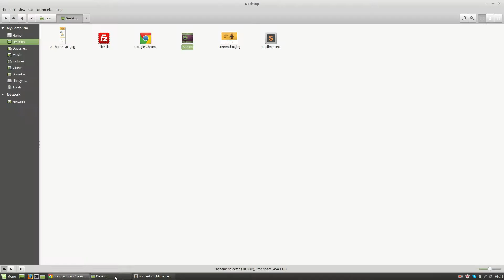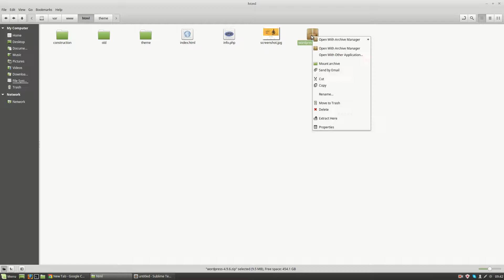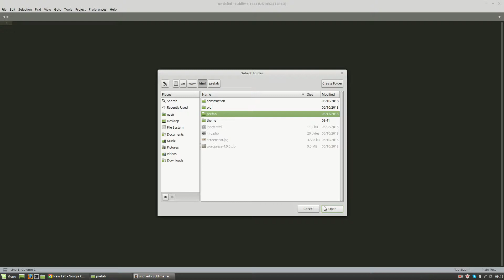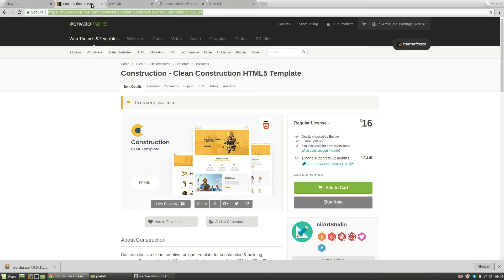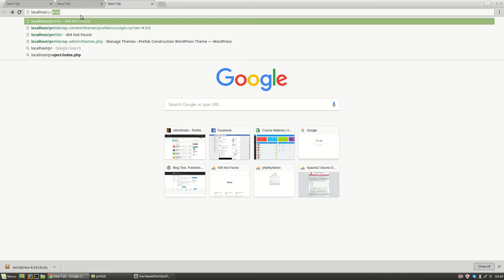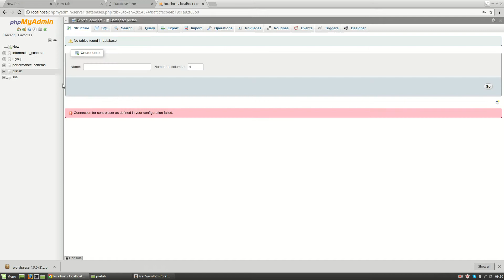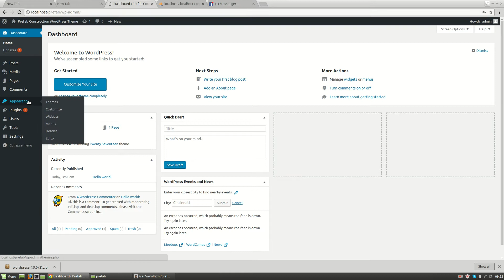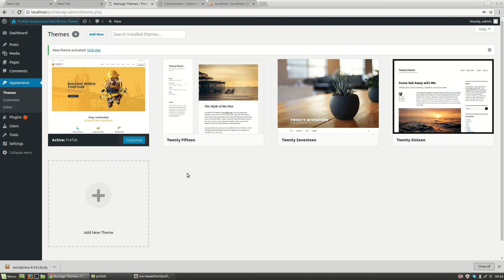Creating Theme Folder + Structure